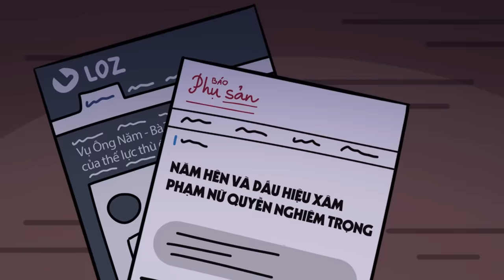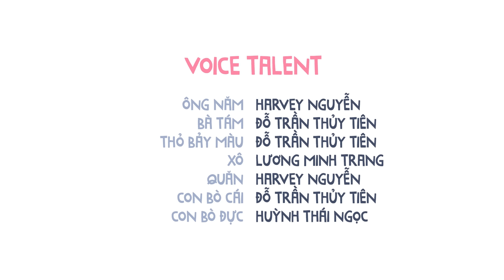ÔNG NĂM VÀ CUỘC CHIẾN ONLINE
Đây là kênh chính thức của Thỏ Bảy Màu. Vui lòng không reup video của Thỏ dưới mọi hình thức.

*Trẻ em cân nhắc trước khi xem*
© Bản quyền thuộc về THỎ BẢY MÀU
© Copyright by THỎ BẢY MÀU ☞ Do not Reup